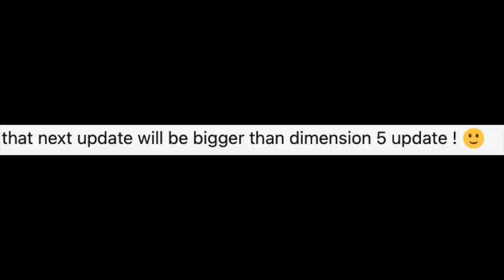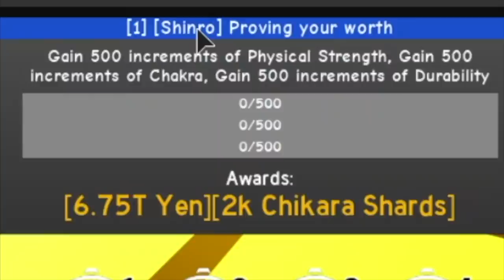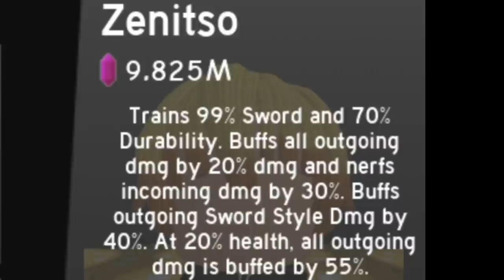AFS: How to UNLOCK EVERYTHING in THIS UPCOMING UPDATE| 4 THINGS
Are you ready for this update? Don't worry guys. I got you